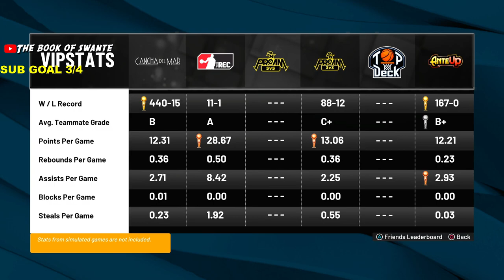NBA2K23 TIPS! 100 W% GIVES SEASON 9 TOP 10 BIGGEST GREEN WINDOW JUMPSHOTS NBA2K22 CURRENT & NEXT GEN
Best tips for nba 2k23. Best shooting tips and jumpshots for nba 2k23. Top 10 best jumpshots on both current gen and next gen nba 2k22. 100 w% stage gawd shows the season 9 top 10 best jumpshots on nba 2k22 current gen & next gen. Best tips & settings to never miss another jumpshot again for casuals all the way to comp stage players that nobody knows about. Season 9 top 10 jumpshots to use. Best jumpshots for every build/3pt rating on nba 2k22! never miss again! Season 8 was ruined... 2k22 academy! best dribble moves + jumpshot + playmaking & shooting badges - dribble tutorial. How to shoot in nba 2k22: best shooting tips on how to green shots ! Best jumpshot in 2k22 for every postion & player build. Best shooting badges for all builds in nba 2k22. Low 3pt builds shoot consistent with this jumpshot. Best jumpshot on nba 2k22! Best green light jumpshots for all builds nba 2k22! best build nba 2k22 100 W% GIVES SEASON 8 TOP 5 BIGGEST GREEN WINDOW JUMPSHOTS in NBA 2K22 CURRENT GEN & NEXT GEN!

NBA2K23 TIPS 100 W% GIVES SEASON 9 TOP 10 BIGGEST GREEN WINDOW JUMPSHOTS NBA 2K22 CURRENT & NEXT GEN | BEST JUMPSHOT